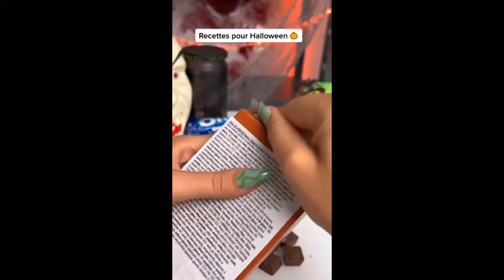candy | chocolet | candy mixing | Mixing Satisfying Candy ASMR | candy mixing video | candy ASMR 02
candy | chocolate | candy mixing | Mixing Satisfying Candy ASMR | candy mixing video | candy ASMR
Welcome to my "Mixing Satisfying Candy ASMR" YouTube channel. I hope most of the people in the world they love candy especially girls & Baby they loved candy so much.
I also love candy. That's Why I create this Satisfying candy mixing. Every day I will upload different type of candy mixing videos. I hope you eases like my
Thanks candy lover.

candy
candy asmr
candy mixing
candy skittles
most satisfying candy
satisfying
satisfying video
oddly satisfying
oddly satisfying video
cutting
cutting asmr
relaxing
relaxing video
so relaxing
mixing all my candy
kinder joy;
lollipop
mixing candy ASMR
Satisfying Video Candies ASMR
Satisfying Candy mixing ASMR
Satisfying Candy ASMR
candy mixing skittles
oddly satisfying video
skittles
rainbow skittle
cotton candy
taste the rainbow
mixing candy
candy with fruits
fun
rockcandy